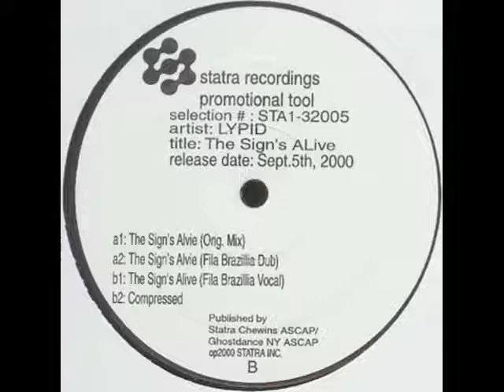Lypid - The Sign's Alive (Fila Brazillia Vocal Remix)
Label: Statra Recordings ‎-- STA1-32005
Format: Vinyl, 12", Promo, 33 ⅓ RPM
Country: US
Released: 2000
Genre: Electronic
Style: Breaks, Trip Hop